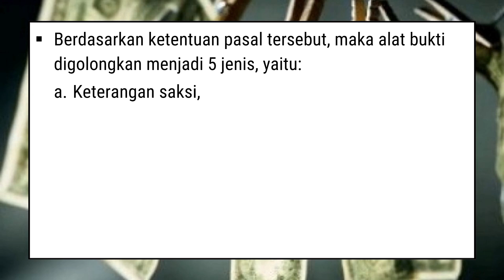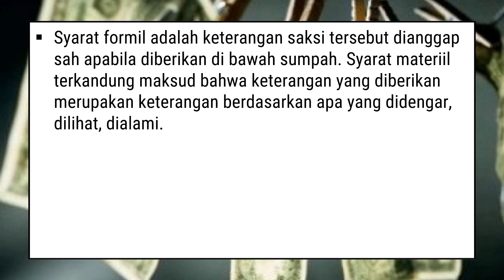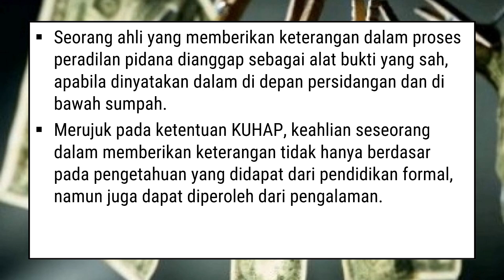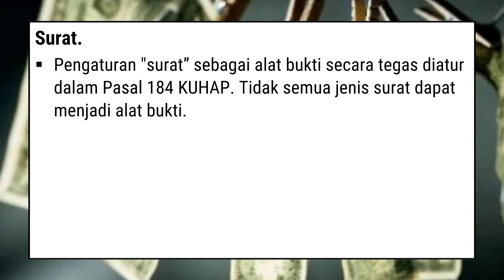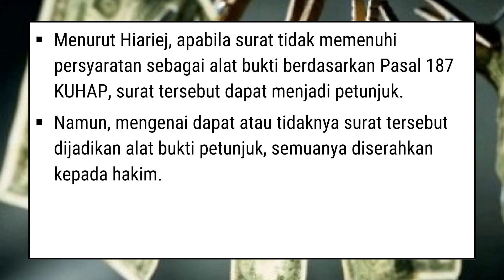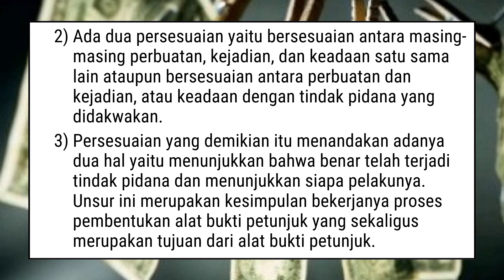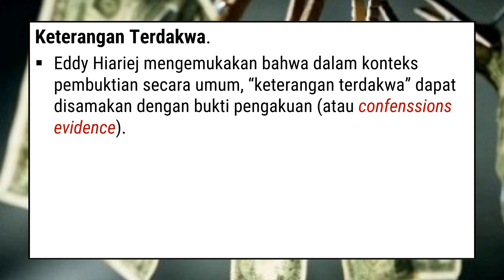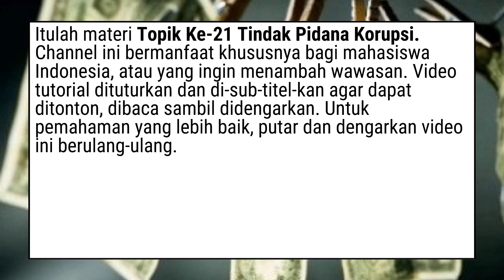Tindak Pidana Korupsi 21 | Ketentuan Khusus Hukum Acara Dalam UU TIPIKOR (Part 2)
Dalam perkara pidana, alat bukti diatur secara tegas dalam Pasal 184 KUHAP, maka alat bukti digolongkan menjadi 5 jenis, yaitu:
a. Keterangan saksi,
b. Keterangan ahli,
c. Surat,
d. Petunjuk, dan
e. Keterangan terdakwa.